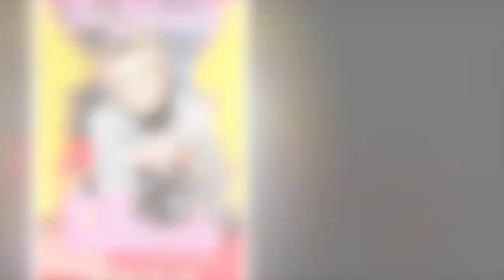Who Died Today | 12th August 2023 | Celebrities Who Died Today | Celebrity Deaths 2023